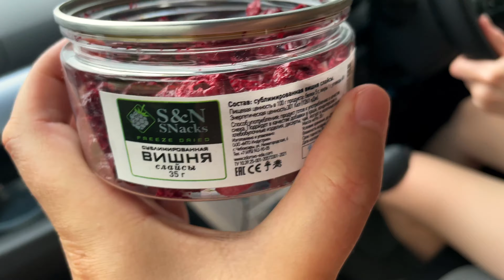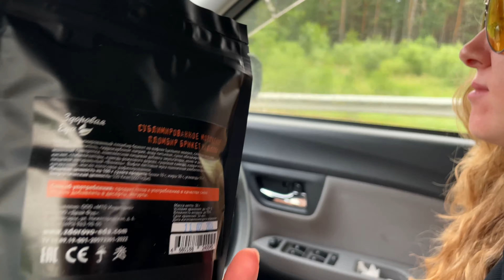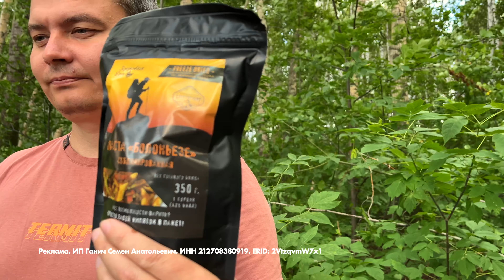Тестируем сублиматы. Уезжаем из Удмуртии. Дороги России. Итоги поездки в Удмуртию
В этом видео мы едем в Новосибирск из Удмуртии. Проедем 2600 км за 3 дня. Покажем дороги России и как питаемся в пути.

Заказать сублиматы "Здоровая еда" в поход с бесплатной доставкой:
Wildberries:
(Реклама. ИП Ганич Семен Анатольевич. ИНН 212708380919. ERID: 2VtzqvmW7x1)

Мы Иван и Ирена - создали блог Stylewego, чтобы запомнить все, что происходит в нашей жизни.
Здесь мы мчимся в путешествия и делимся радостыми моментами, трудностями и своими эмоциями.
Мы обычная пара из Сибири, которая ищет приключения 😃

Если вы наслаждаетесь тем, что мы делаем, и хотели бы помочь в развитии канала, вы можете сделать донат переводом на карту Ваша поддержка поможет нам делать больше отличного контента для вас. Благодарим за любую помощь 🩵

2. Hot Coffee by Ghostrifter Official
 / ghostrifter-official
4. Upbeat Corporate by JP Bianchini